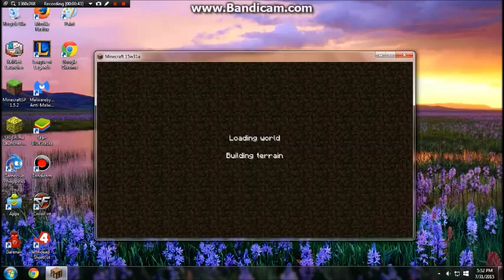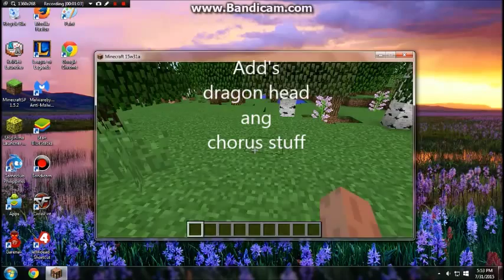Minecraft Snapshot 15w31a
i am using shinigama launcher for this minecraft snapshot